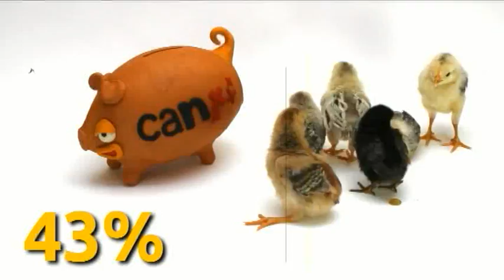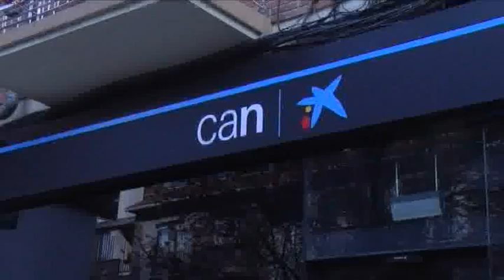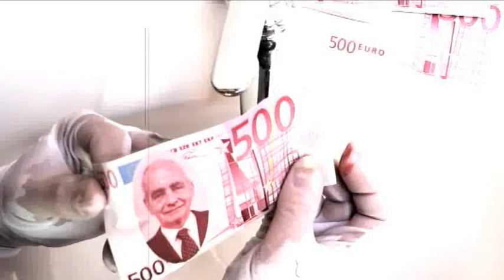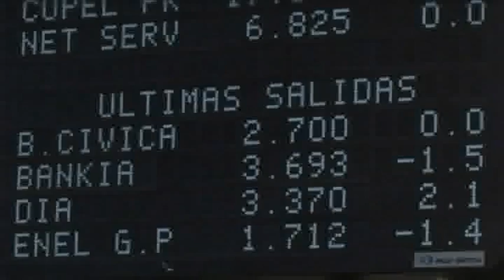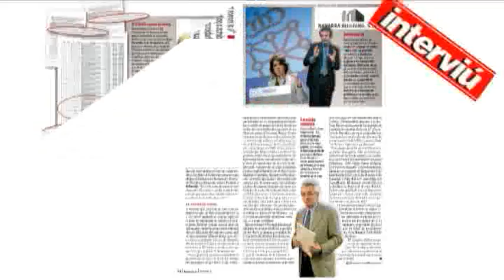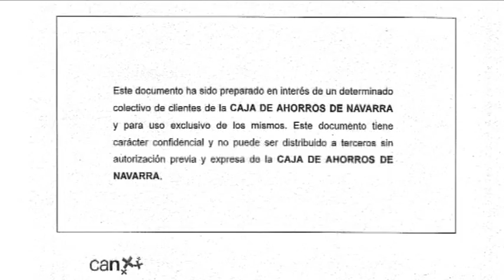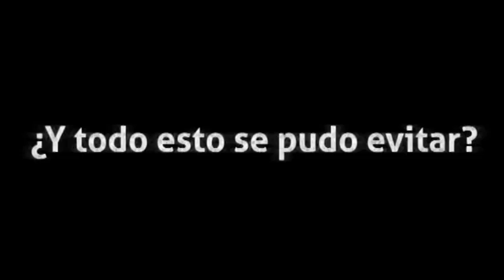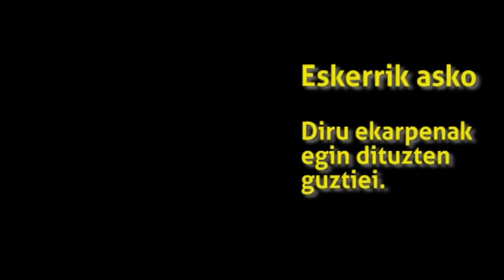CAN: EL GRAN GOLPE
El documental que relata la desaparición de la Caja de Ahorros de Navarra y la corrupción en su seno. Basado en la denuncia presentada por Kontuz! contra dirigentes de UPN.